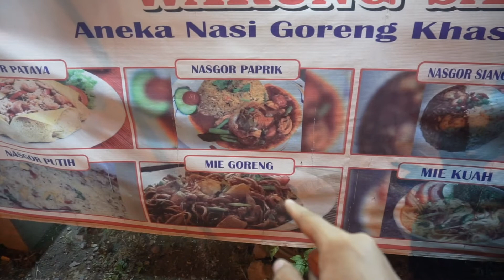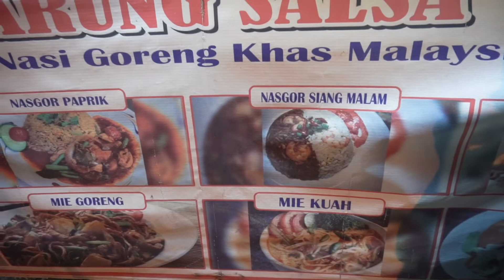DARI CHEF RESTORAN TURUN KE JALAN, MASAKAN KHAS RESTO MALAYSIA HARGA KAKI LIMA, KULINER NGAWI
Mampir kesini karna tertarik aja dengan banner nya yang katanya aneka nasi goreng khas malaysia sih, dan setelah nyobak ternyata rasanya muantab gengs... Simak aja video lengkapnya tentang kulineran malaysia yang ada di watuwalang, ngawi satu ini.

WARUNG SALSA ( ANEKA NASI GORENG KHAS MALAYSIA )
Alamat : Jl. Raya Solo, Gemarang Timur, Watualang, Kec. Ngawi, Kabupaten Ngawi, Jawa Timur 63218 ( Seberang PT. BPR Pundhi, Watuwalang, Ngawi )
Jam Buka : 06.00 - Habis

INGIN USAHA ANDA DILIPUT? CEK KONTAK DIBAWAH INI
YOUTUBE F&B : Andreas Hagi
YOUTUBE Tanaman : Andreas Nursery